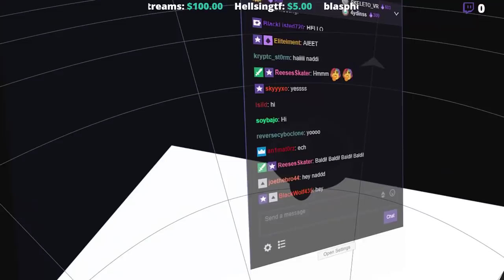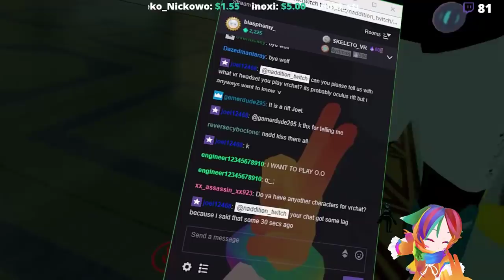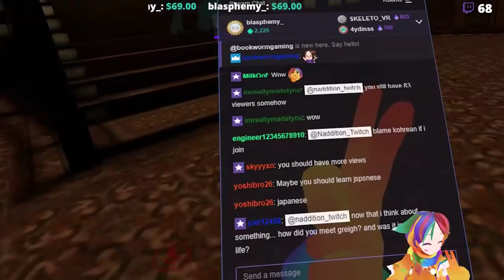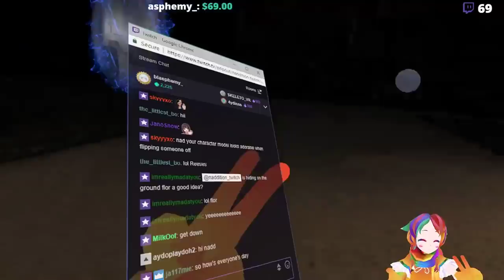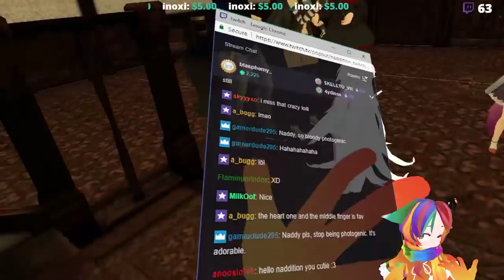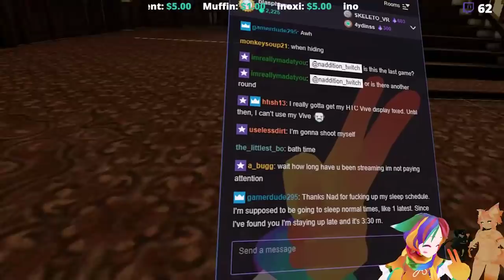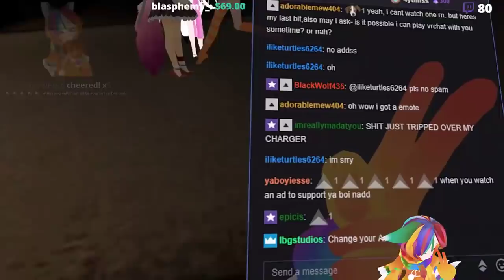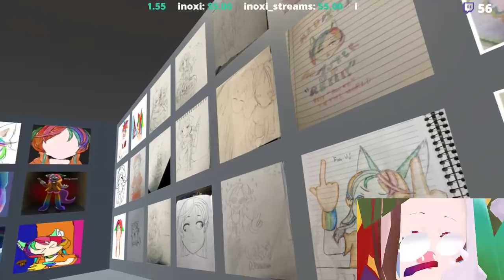[VRChat] Infection Event + Hide and Seek (LIVESTREAM)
Playing Infected & Hide and seek in vrchat. This was an event hosted by Callay.